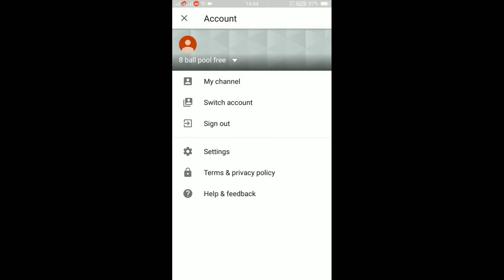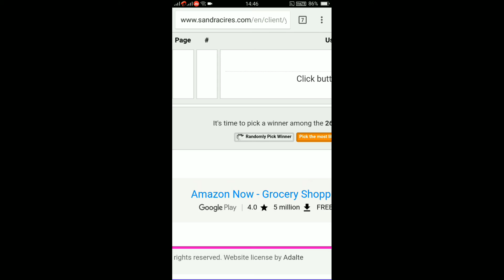8 ball pool result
Tricky xd is our winner